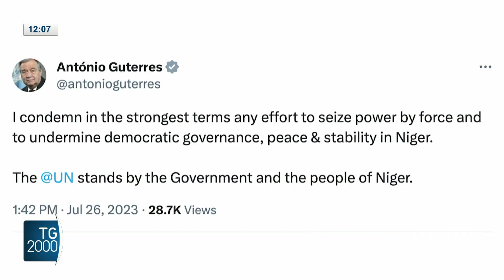Niger, colpo di Stato. Militari rivesciano Bazoum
Golpe militare in Niger. I militari hanno rovesciato il presidente Bazoum annunciando la sospensione di tutte le istituzioni, la chiusura delle frontiere e l'istituzione del coprifuoco. Servizio di Elena Seno